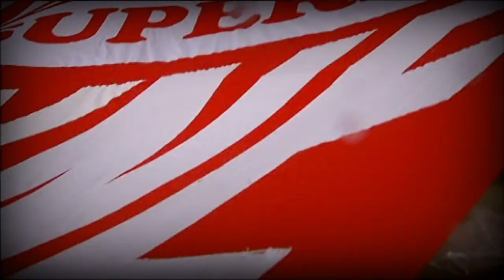Me æ di beste - Bryne FK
Musikkvideo av gamle kamper mellom Bryne og Viking.